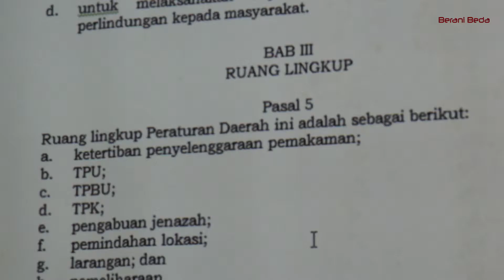Komisi III DPRD Bontang Terus Godok Raperda Pemakaman